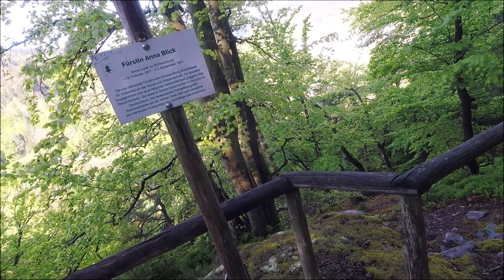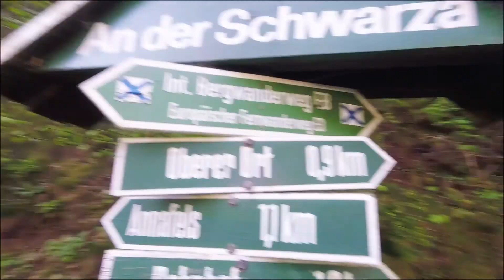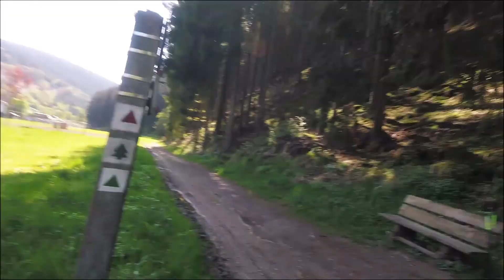Panoramaweg Schwarzatal Teil II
das ist der Teil II der Tour des Panoramawegs Schwarzatal´s  (I'll be back )